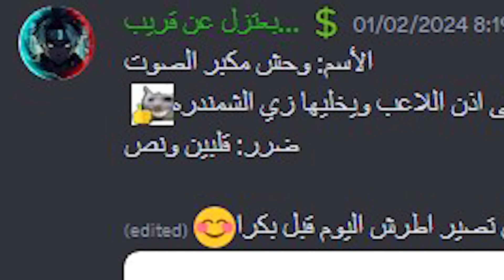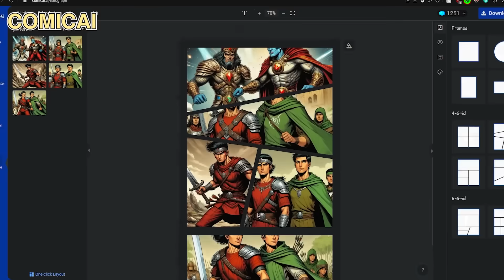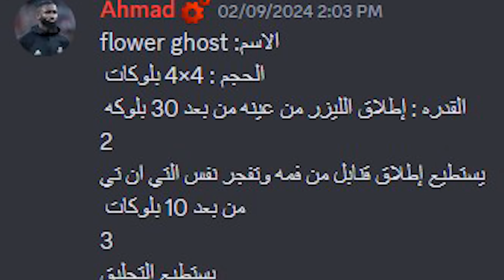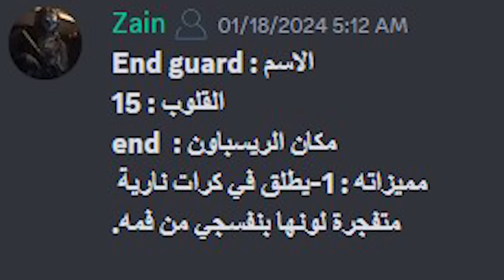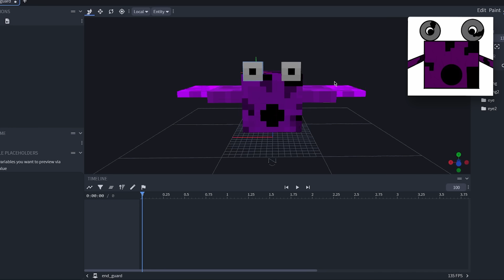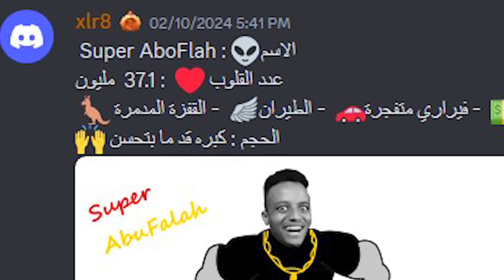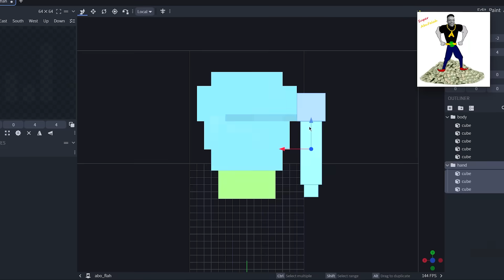حولت رسمات المتابعين الى وحوش في ماين كرافت 😂 | وحش ابو فله 🔥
بهاد الفيديو حولت رسمات المتابعين الى وحوش في ماينكرافت 🔥😂
حولت رسمة ابو فله الى وحش خرافي في ماينكرافت 💀